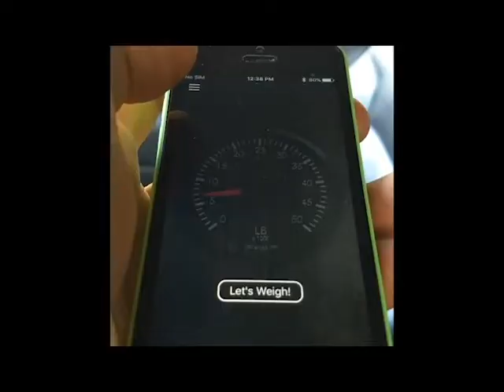Trailer Tongue Weight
Upcoming HaulGauge Feature.